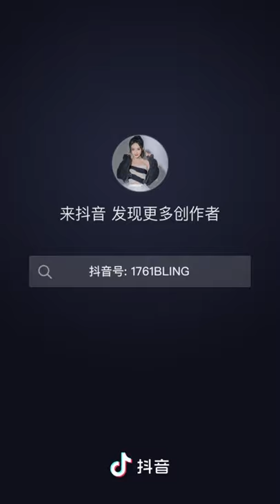【抖音網紅】《驍》Cover By 魚閃閃BLING